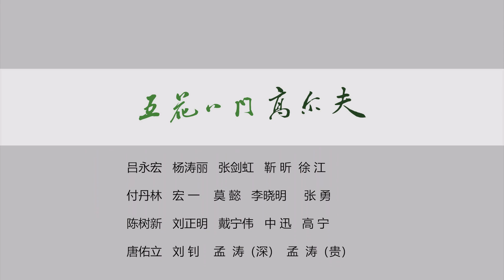EP122 | 高球伤病科学预防Part2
五花八门会客厅 书接前文，继续聊聊高尔夫伤病的科学预防。五花八门高尔夫